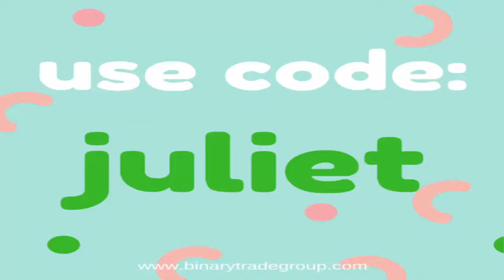Introducing Juliet Jantz - It's Never Too Early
Sean Jantz, the founder of BTG, and his wife Megan couldn't be more excited to announce the birth of their first child, Ms. Juliet Elizabeth Jantz.

Just use code: "juliet" at check out!

(This code expires this Friday night. Don't delay!)